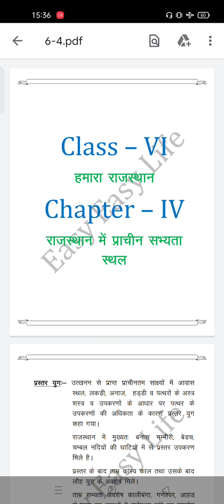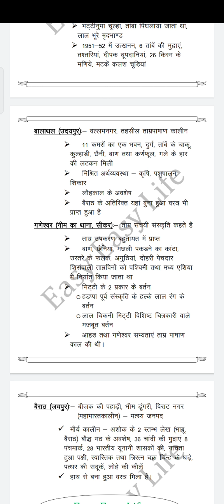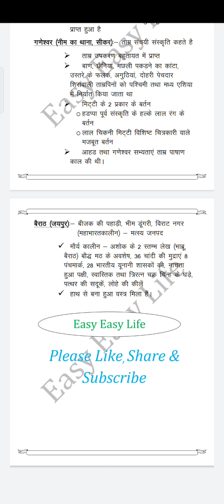ye nahi padha to kya padha#Hmara Rajasthan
Rajasthan k prachin sabhyata sathal